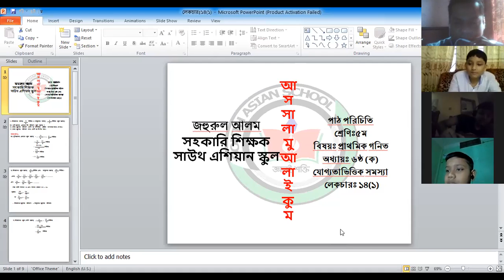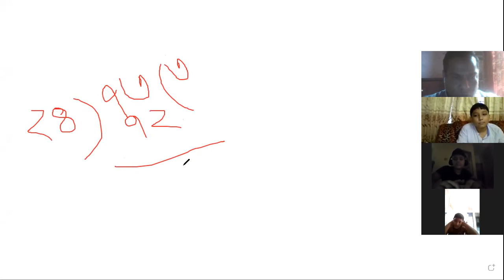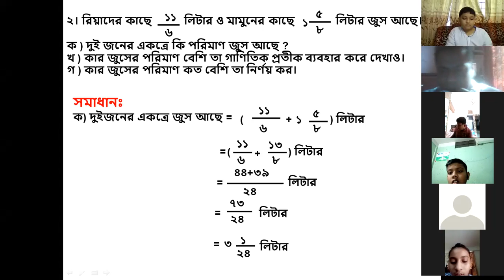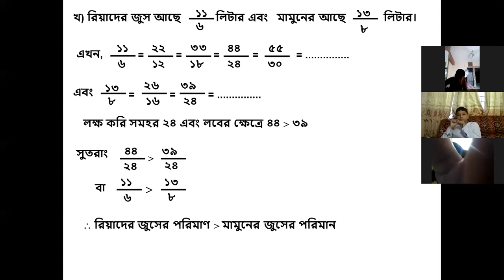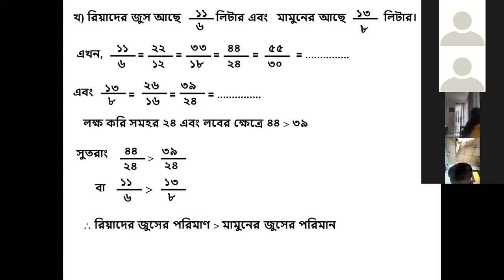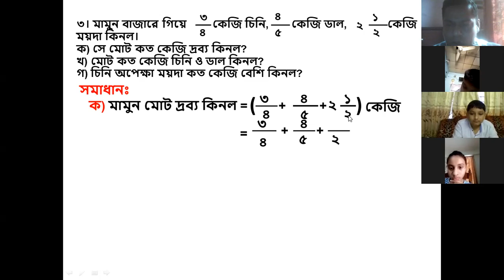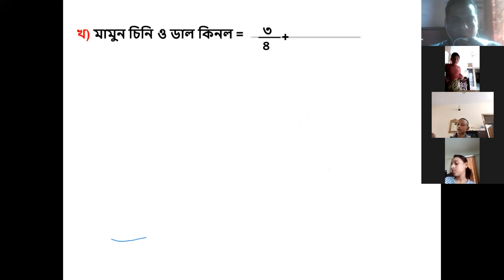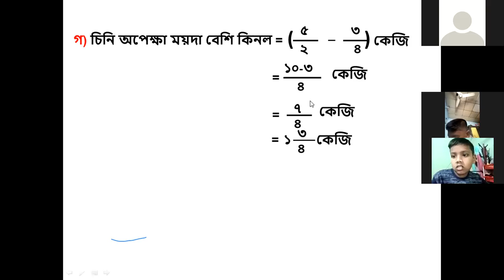CL 5 Math L 14 k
Creative Question